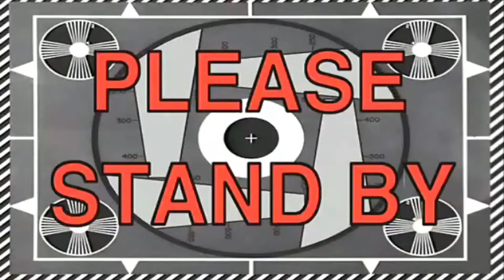NO BUDGET SHOPPING EATING KFC AT THE MALL WITH MY FRIENDS...